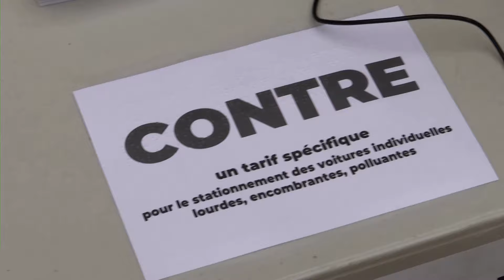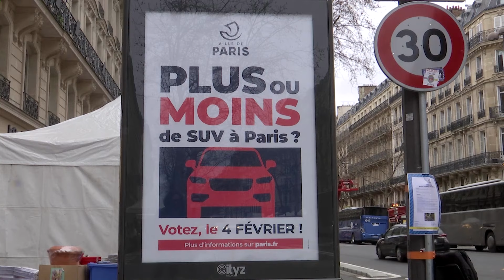Referendum: Paris verdreifacht Parkgebühren für SUV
Wer mit einem großen Geländewagen in Paris parken will, muss zukünftig 18 Euro die Stunde bezahlen. Dafür hat sich am Sonntag eine Mehrheit in einer Bürgerbefragung ausgesprochen. Die Wahlbeteiligung lag allerdings nur bei etwa 6 Prozent.